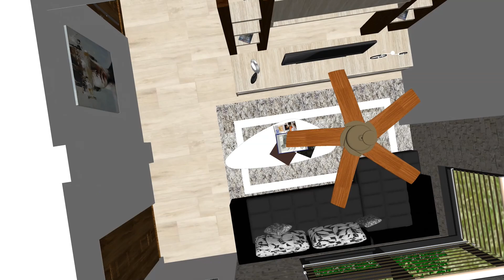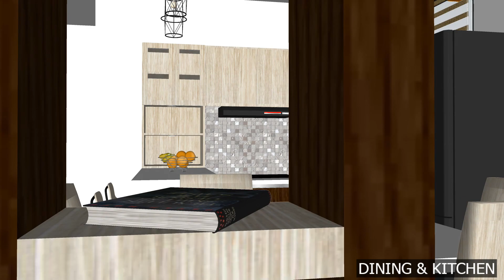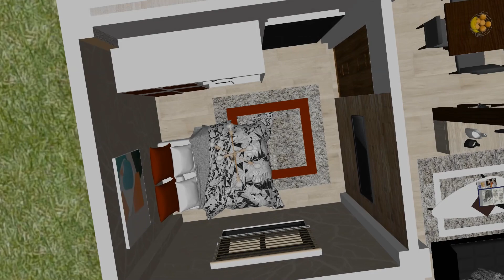2 BEDROOM HOUSE IDEAS (SMALL house design with 2 bedroom),size of 7m x 8.7m(60.9 sqm floor area)2021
A concept of SMALL MODERN MINIMALIST HOUSE IDEAS with 3 bedroom, size of 7m x 8.7m
(60.9 sqm floor area).

* BEDROOM-1
* BEDROOM-2
* PORCH
* COMMON TOILETH AND BATH
* LIVING AREA
* DINING AREA
* KITCHEN AREA
* PATIO
Software Used:
* Sketch Up
* Vray Rendering
* Adobe Premiere
* Adobe Photoshop
DETAILS ON THIS VIDEO:
* Cinematic Animation
* Floor Plan
* Dimension
* Elevation
* Perspective
* Rendered Images
* Exterior Walkthrough
* Interior Walkthrogh
* Roof Plan
* Interior & Exterior Render